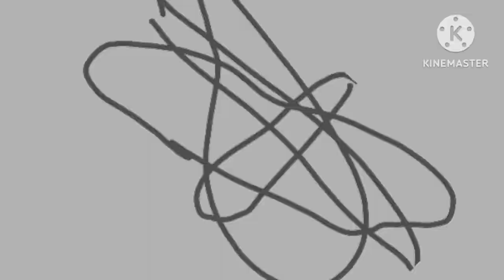Filmnator Cob Seven! (2015) (Argentina) Startup